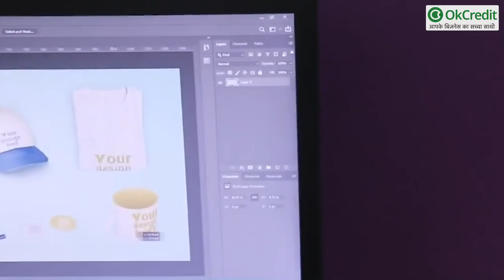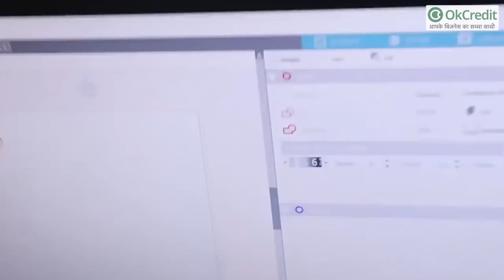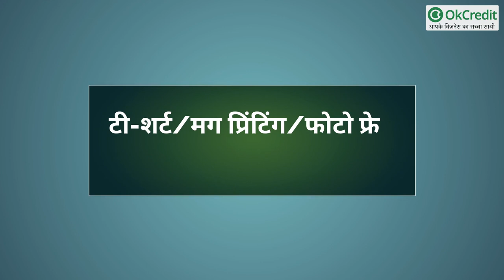Personalized Items Printing कैसे शुरू करें ?। Mug Printing, T-shirt Printing, Photo Frame | OkCredit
Personalized Items Printing कैसे शुरू करें ?। Mug Printing, T-shirt, Photo Frame | OkCredit

आज कल का दौर फैशन का दौर है. इस दौर में लोग, अपनी रोजमर्रा में इस्तेमाल होने वाली सभी चीज़ों को स्टाइलिश बनाना चाहते हैं. इस वजह से कुछ ऐसे व्यापार भी सामने आये हैं, जो कि इस फैशन के कारण ही मार्केट में आए हैं और यह बहुत कम पैसे में शुरू भी किये जा सकते हैं. कई नये फैशन जैसे टी शर्ट प्रिंटिंग, मोबाइल बेक कवर प्रिंटिंग, प्रिंटेड मग आदि आज कल बहुत ज्यादा देखे जा सकते हैं। आज हम इस वीडियो में पर्सनलाइज्ड आइटम प्रिंटिंग बिजनेस से जुड़े कुछ बिजनेस के बारे में बताएंगे |